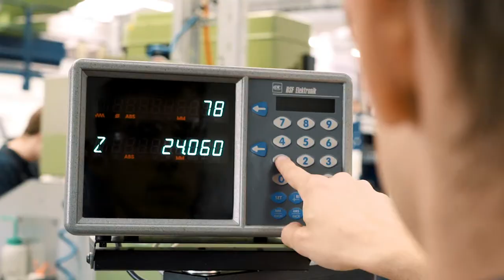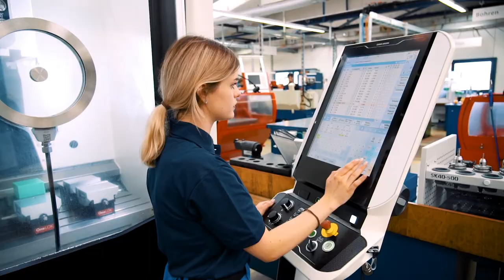Lehrstelle als Polymechaniker/in EFZ Bei VAT Vakuumventile AG in Haag (SG)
Ein Einblick in den Alltag einer Lehrstelle als Polymechaniker/in EFZ Bei VAT Vakuumventile AG in Haag (SG)